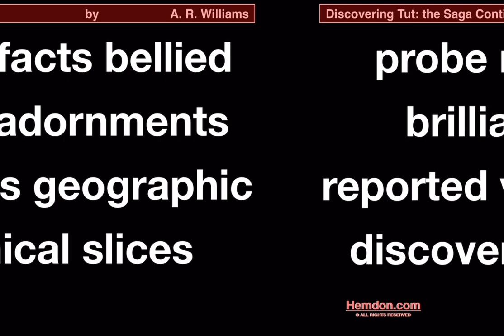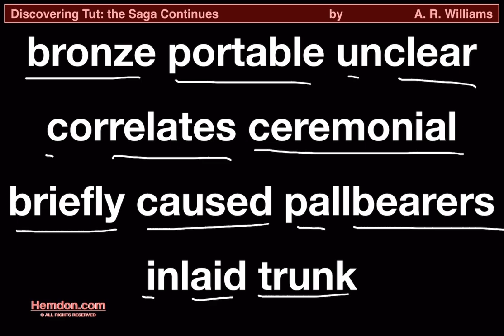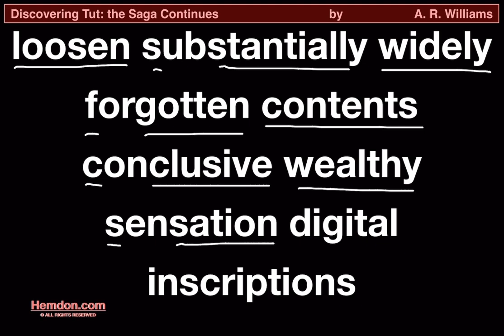Discovering Tut: the Saga Continues by A.R. Williams, Class 11, Pronunciation Practice Part 2